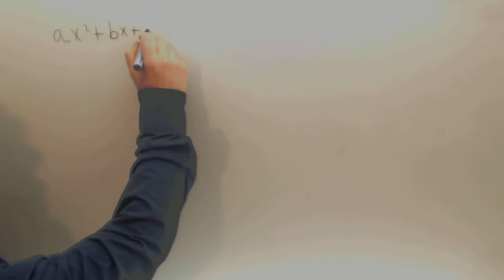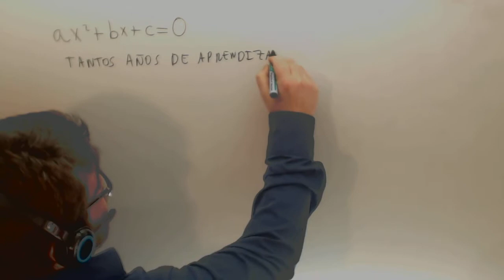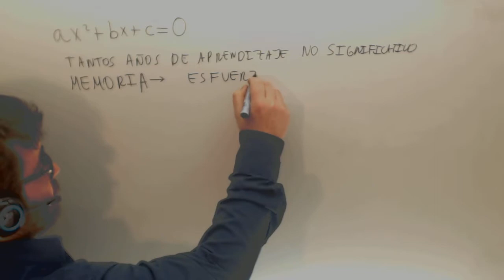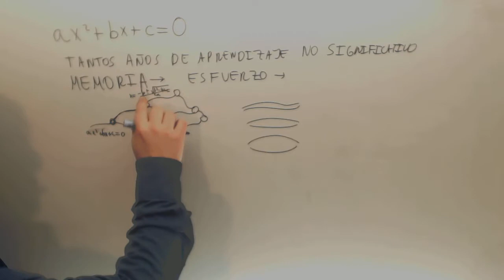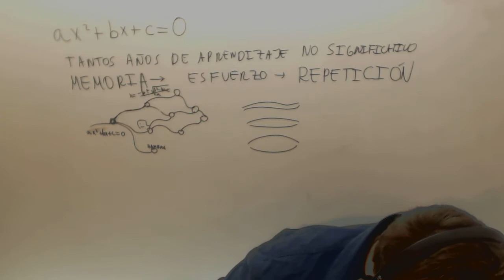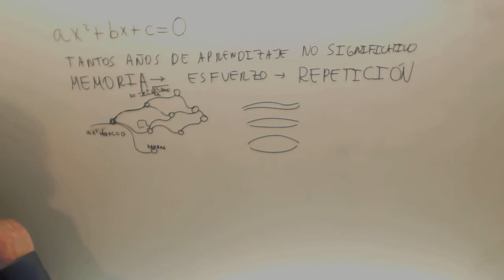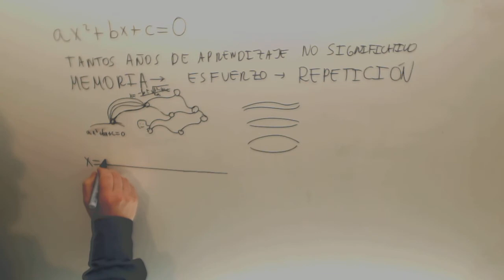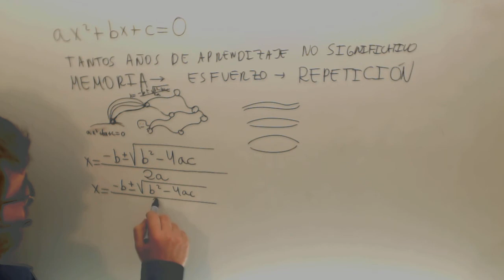Como funciona la memoria Tecnicas de Estudio Academia Usero Estepona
Como funciona la memoria Tecnicas de Estudio Suscríbete a nuestro canal en Youtube para ayudarnos a seguir creciendo Academia Usero en Estepona, el centro de formación con más vídeos en Internet del Mundo presenta